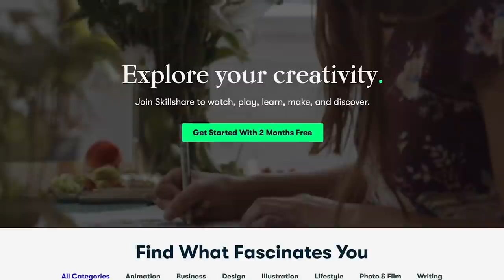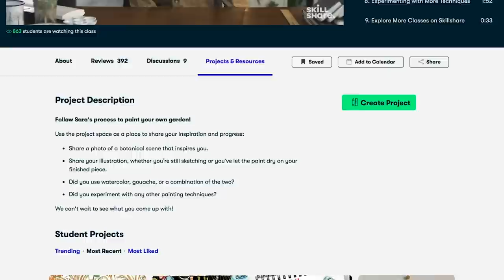MY F12 HAD TO GO BACK TO FERRARI - BIG BILL